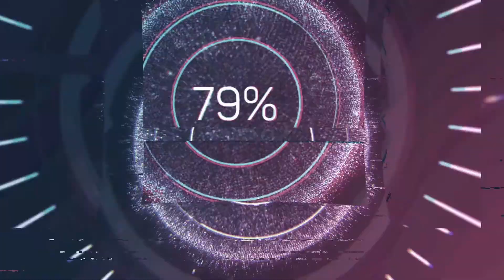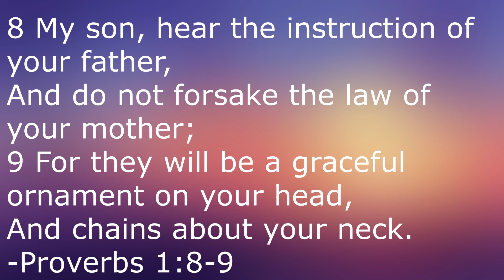Celebrating Disney: Remember the Titans (2000)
In this installment of Celebrating Disney, I'm reviewing one of Disney's definitive sports dramas, Remember the Titans.

Remember the Titans:

Directed by
Boaz Yakin

Produced by
Jerry Bruckheimer
Chad Oman

Written by
Gregory Allen Howard

Starring
Denzel Washington
Will Patton
Donald Faison
Nicole Ari Parker

Trevor Rabin

Cinematography
Philippe Rousselot

Edited by
Michael Tronick

Production
company
Technical Black Films

Running time
113 minutes

Country
United States

Language
English